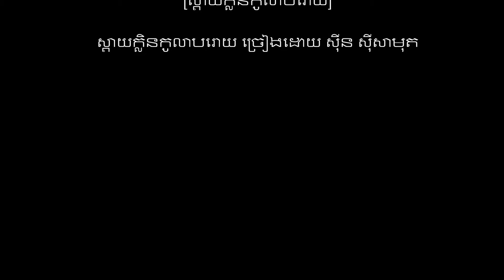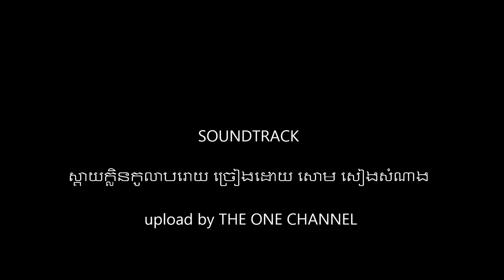ស្ដាយ​ក្លិន​កូលាប​រោយ ច្រៀងដោយ សោម សៀង​សំណាង​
ស្ដាយ​ក្លិន​កូលាប​រោយ ច្រៀងដោយ សោម សៀង​សំណាង​ CHHOUK RATH CD VOL3